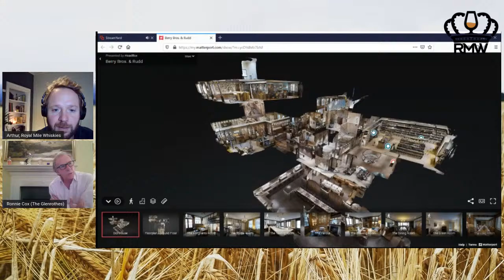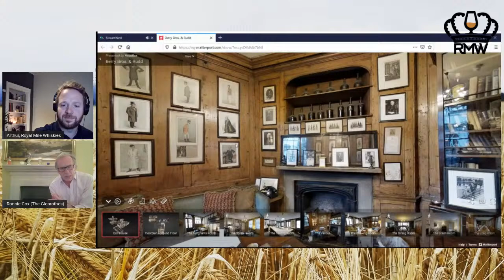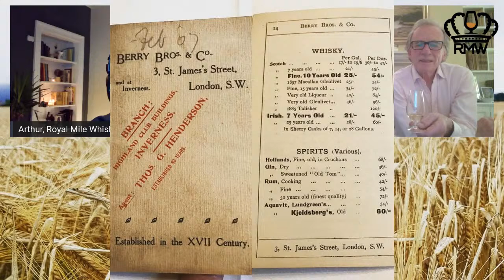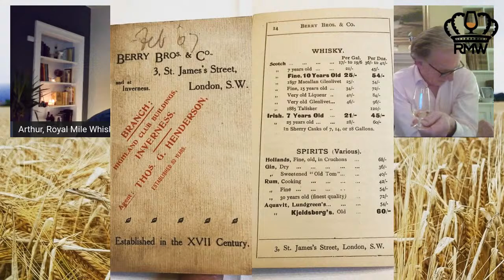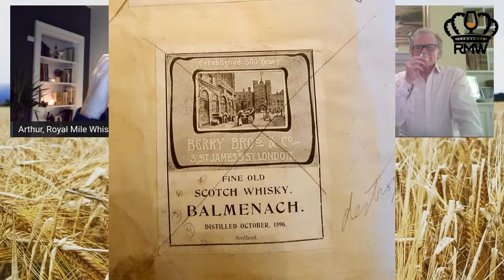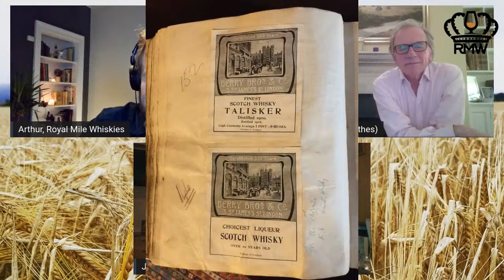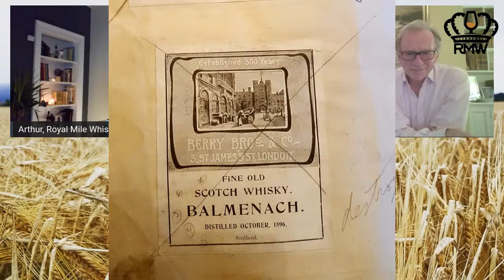Berry Brothers and Rudd Tour and Whisky Tasting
Arthur Motley, Jonny McMillan and Ronnie Cox explore BBR's winter whisky releases. These include a mystery cask competition and a Ben Nevis 1996 bottled exclusively for Royal Mile Whiskies.